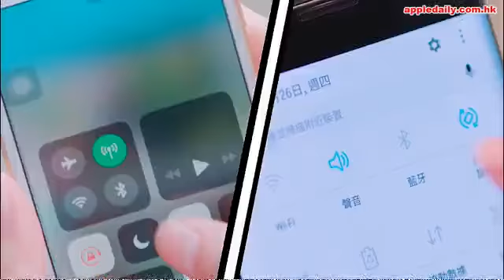傳被雪冷藏冇有怕 何雁詩自強增曝光率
何雁詩喺今年4月，同鄭俊弘嚟一招「世紀拖手」公告戀情（新聞連結： ），唔知係咪同男方疑似一腳踏兩船有關，呢段戀情，好似唔係咁受祝福，甚至有傳，佢哋兩個因為戀情而被cut job，甚至爆出何雁詩患情緒病辭演《誇世代》（新聞連結：

不過，面對逆境，何雁詩選擇積極面對，佢不時更新Instagram等社交網站，保持自己嘅曝光率，又同師妹林穎彤、翟威廉及羅天宇夾band唱live，反而吸到一班網民捧場，所以佢人氣仲keep到。
另一方面，何雁詩又有keep住做運動，間唔時仲upload佢啲做gym片同相上Ig，件事又好似正面咗，自然有fans死跟。
的而且確，何雁詩今年只得《味想天開》同《使徒行者2》兩套劇上，但佢仲有劇集《不懂撒嬌的女人》主題曲《我不會撒嬌》同劇集《踩過界》片尾曲《愛近在眼前》，啲歌仲有得播，其實已經比鄭俊弘好。